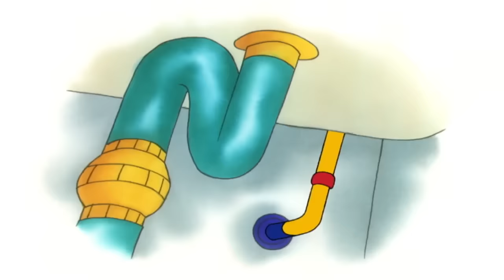Caillou and the Swings | Caillou Cartoon